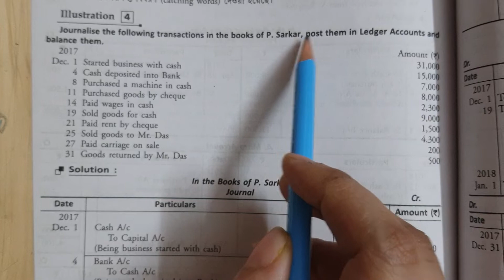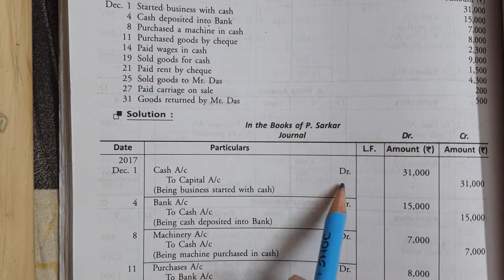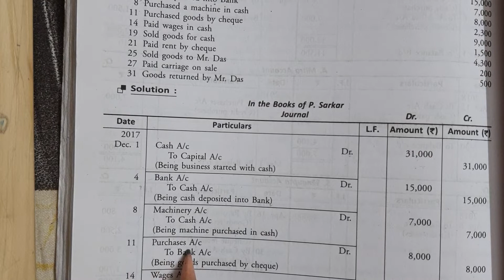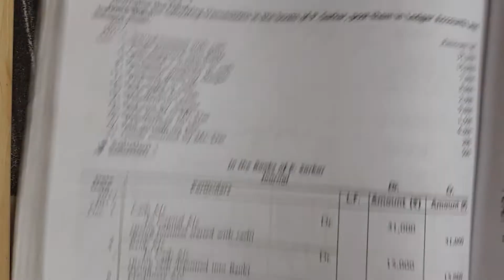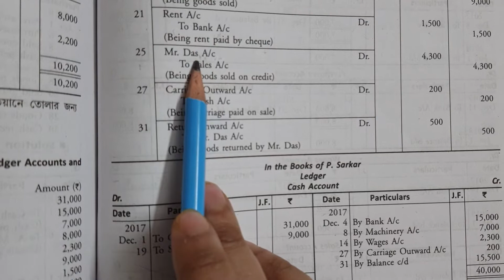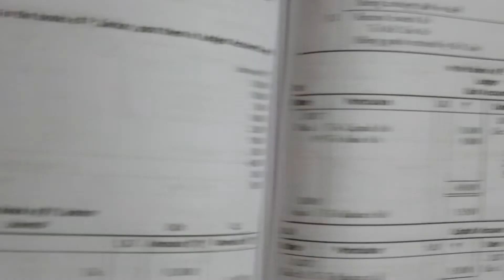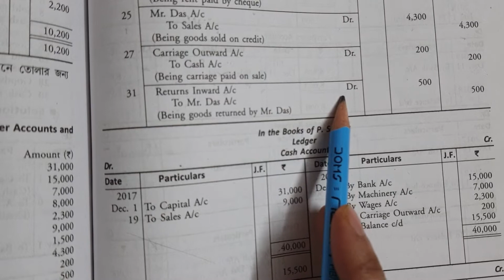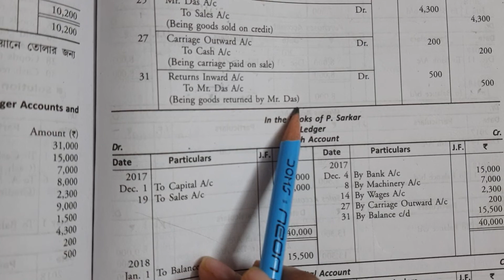CLASS XI ACCOUNTS CLASS 2 JOURNALISING TRANSACTIONS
JOURNALISATION OF TRANSACTIONS